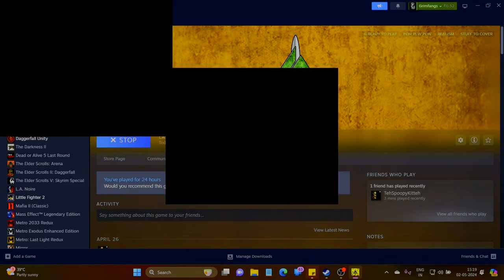Let's Play Delta Force 2 | Quick Mission 3: Front Runner | Hostage Rescue | Independent Scenario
Our next assignment takes us to East Africa wherein a local warlord has hijacked a shipment of food resources for the civilian populace in an attempt to starve them into submission so that he may capture the lands from the populace.

As a part of our peacekeeping efforts in the region, the Delta Force has been dispatched to the place where the trucks and drivers are being held captive. The objective is simple. Secure the area, free the hostages, and escort the convoy to safety.

There is, of course, a caveat. The hostages, despite perhaps being civilians, are wearing camouflage, making them look like the targets we are trying to take out.

All fireteams, Alpha, Bravo, and Charlie included are to HALO drop into the region and commence an immediate assault on the premises. Shock, precision, and speed are key to the success of this mission. There is also a BRDM on the base that need to be neutralised before the convoy can begin on its way and the combatants are carrying additional LAWs in the event that  they might encounter any other hostile armour along the way.

Here is a detailed report on Mission Front Runner:

00:00 Introduction
00:51 Mission Briefing
01:35 Loadout Selection
02:03 Front Runner
04:51 Searching for the hostages
08:29 Escorting the Convoy
11:09 Mission Debriefing